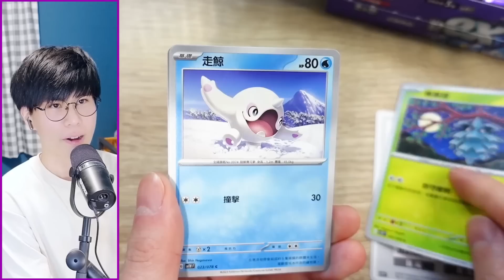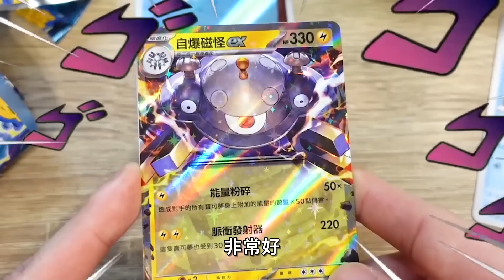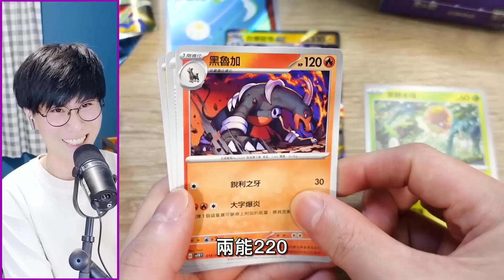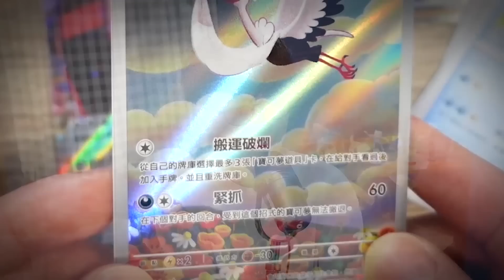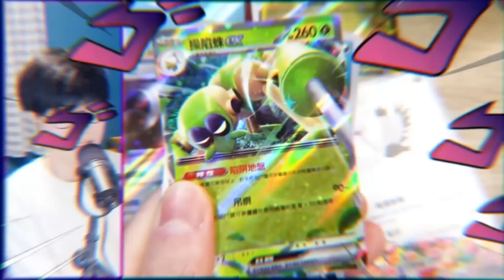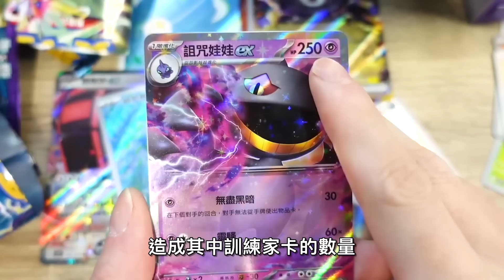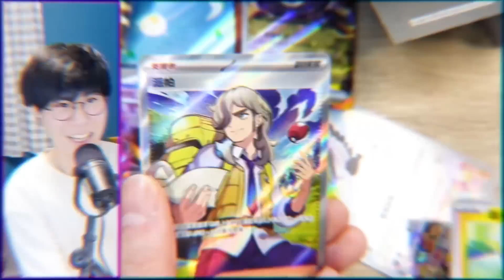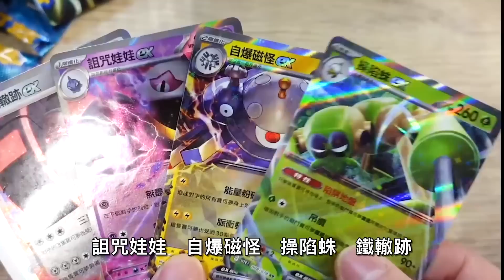全圖「SR派帕」帥氣登場！太晶化「紫ex」擴充包！更強大的全新系統！《寶可夢卡牌 PTCG》！【認真的阿芬】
太晶化「朱&紫ex」擴充包！
穿越過去與未來！更強大的全新系統！

*BGM by Ikson, Nicolai Heidlas Music, KODOMOi, Couple N, Sharou, FUJINEQo, Safu